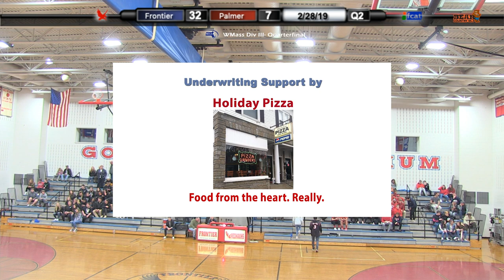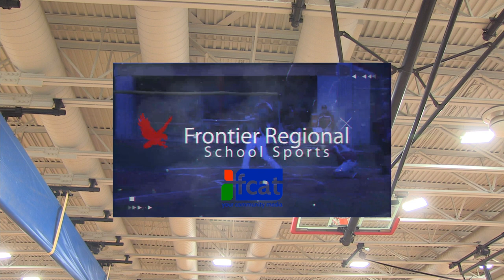Frontier Regional School Boys Basketball vs Palmer Western Mass Quarterfinal